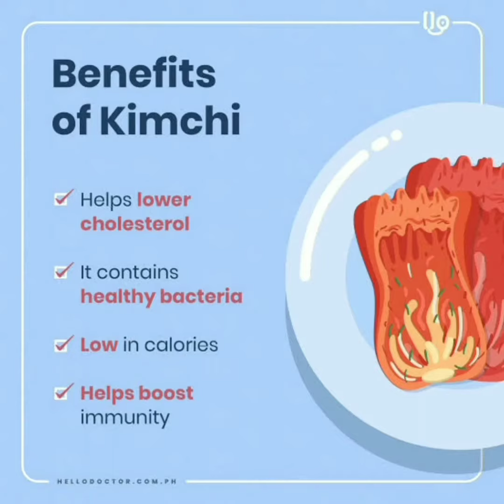Know Your Kimchi Challenge - Pooja Vikram